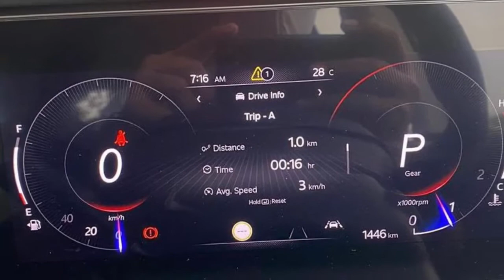New Mahindra Xuv700 On Road Presence | Killer Looks 🔥 !!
xuv700 new model,
Mahindra XUV700 live
Mahindra XUV700 launch
Mahindra XUV700 price
Mahindra XUV700 top model price
Mahindra XUV700 official video
Mahindra XUV700 new model
Mahindra xuv700 real life first look
Mahindra XUV700 review
XUV700 MX Gasoline
XUV700 MX Diesel
XUV700 MX Gasoline 5 seater
XUV700 AX3 Gasoline,
mahindra xuv700
mahindra,
XUV700 AX5 Gasoline
2021 XUV700,
New XUV500,
New 2021 Mahindra Scorpio,
Mahindra XUV700,
Mahindra XUV900,
Mahindra XUV400,
7 Seater XUV300,
2021 Scorpio,
7 Seater Mahindra Thar,
4 door Mahindra Thar,
New XUV700 Features,
XUV700 Interior,
XUV700 Price,
XUV700 Launch Date,
2021 XUV500 Launch Date,
2021 Scorpio Launch Date,
The all new mahindra XUV700,
2022 Scorpio,
2022 Mahindra Scorpio Launch,
XUV700 Door Handles,
XUV700 Official Looks